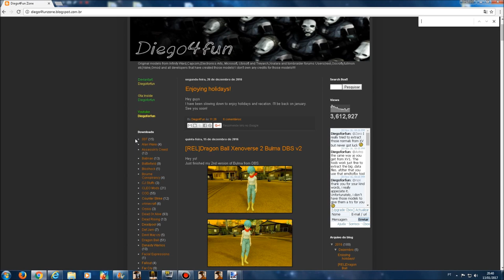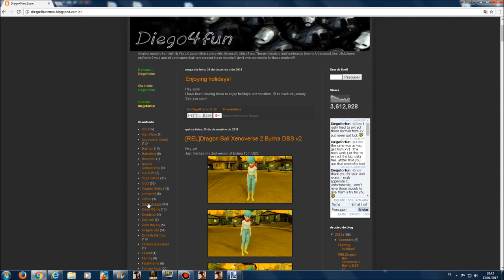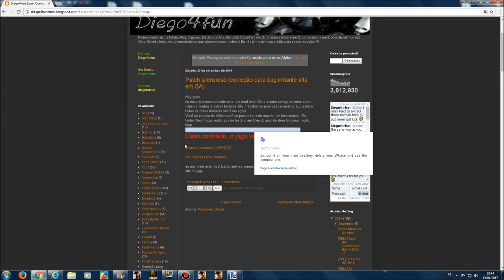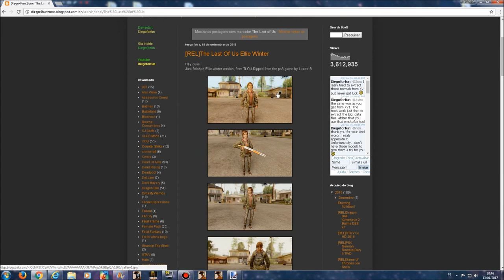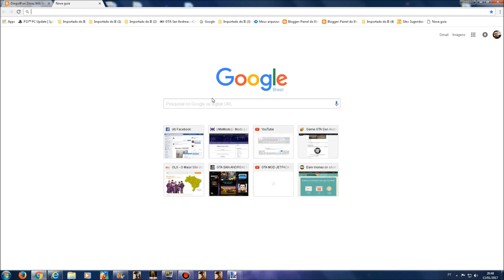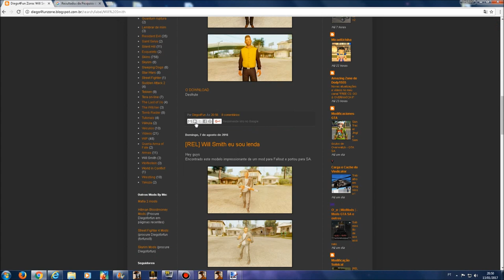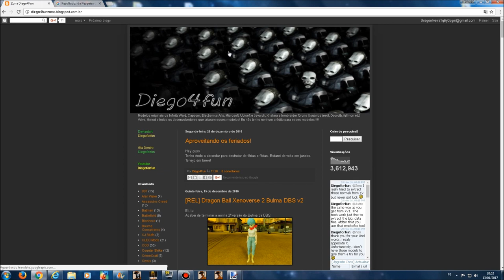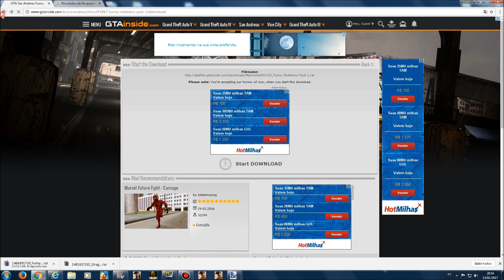DIEGO 4 FUN ZONE BLOG VÍDEO INDICAÇÃO diego4funzone.blogspot.com.br FULL HD 1080p